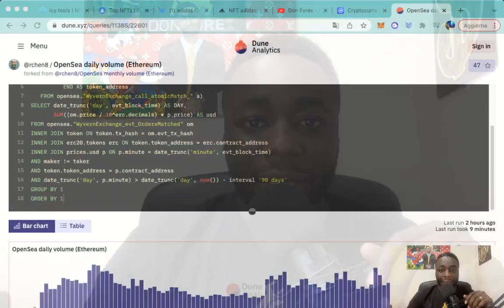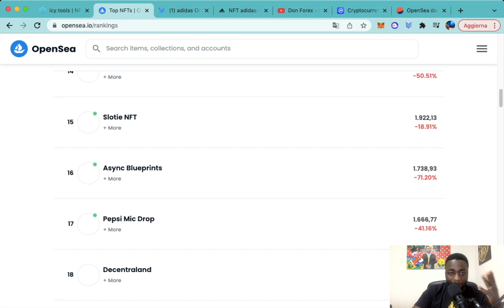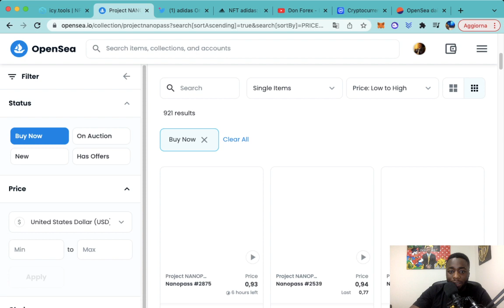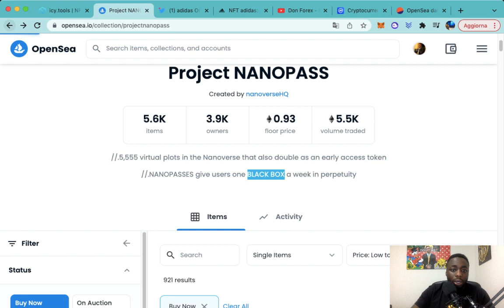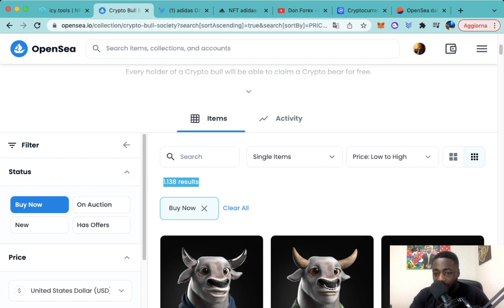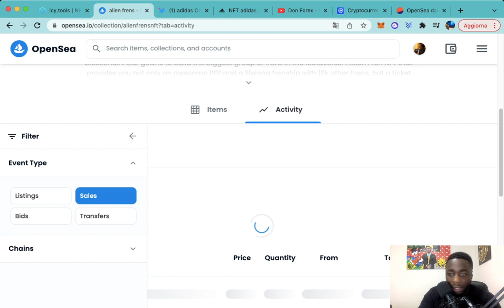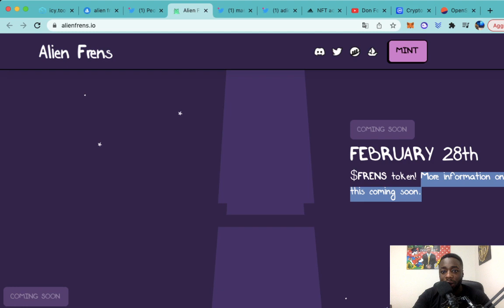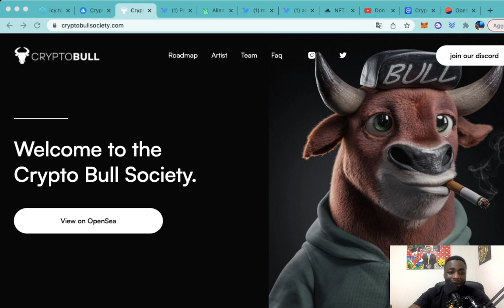COME FARE 10X SUI PROGETTI NFT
Canale telegram per aggiornamenti  e news sul mondo NFT

Il video non costituisce sollecitazione all’investimento. L’investitore che decidesse di seguirne le indicazioni, lo fa per libera scelta e a proprio rischio.Gli spunti proposti sono generalmente basati su un modello tecnico-grafico e non possono in alcun modo sostituire il libero ed informato giudizio dell’investitore che agisce a proprio rischio e pericolo. In nessun modo puo’ esserci garanzia che i risultati passati possano ripetersi in futuro e che le previsioni di borsa debbano verificarsi. Pertanto le analisi, i segnali operativi ed ogni altra informazione o articolo pubblicato hanno carattere puramente informativo e non costituiscono in alcun modo consulenza finanziaria, né costituiscono sollecitazione del pubblico risparmio, di conseguenza tutti i contenuti in sopra riportati vanno intesi come pure e semplici opinioni personali dell’Autore.
Ogni utente utilizzerà sotto la propria responsabilità le informazioni fornite all’interno delle comunicazioni e pertanto si ribadisce che gli Autori si sollevano da ogni responsabilità, per danni diretti o indiretti conseguenti all’uso delle informazioni, indicazioni e link suggeriti e contenuti.
Tutti i punti qui presentati si intendono interamente ed inequivocabilmente accettati al momento del primo uso dei servizi e prodotti da parte dell’utente, che ne dà atto in quanto ha potuto visionare tale documento.